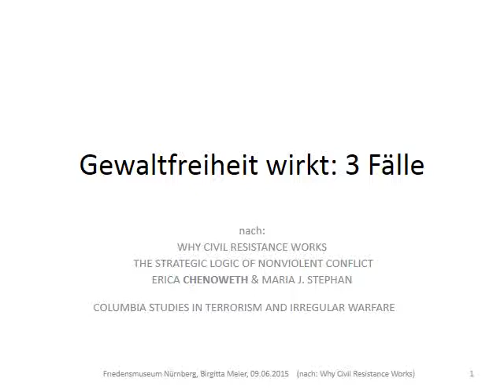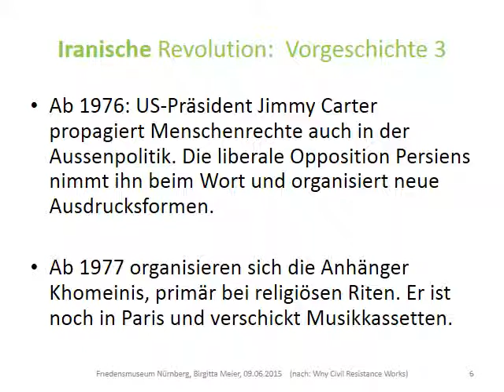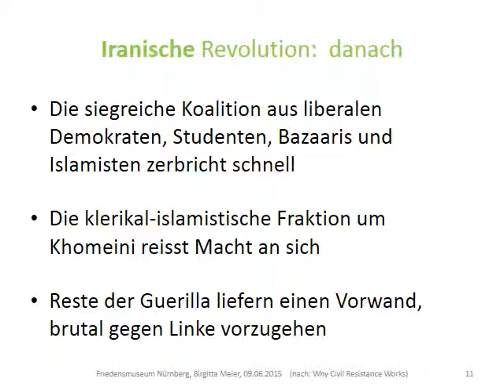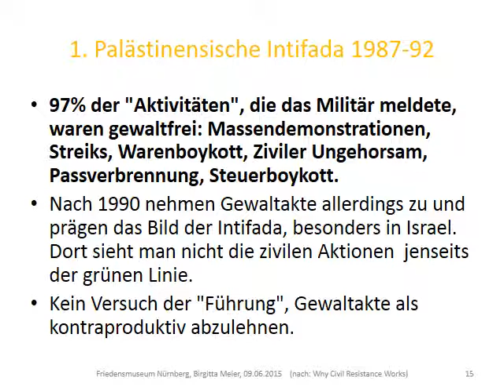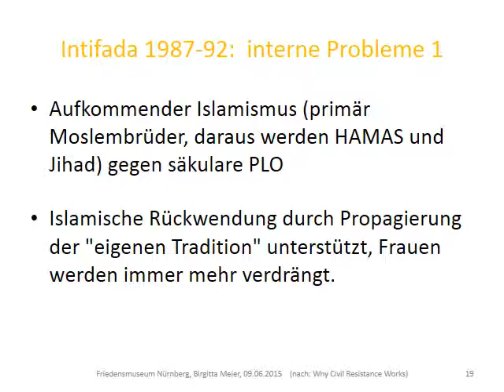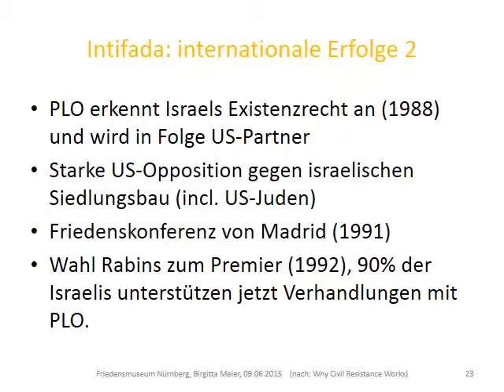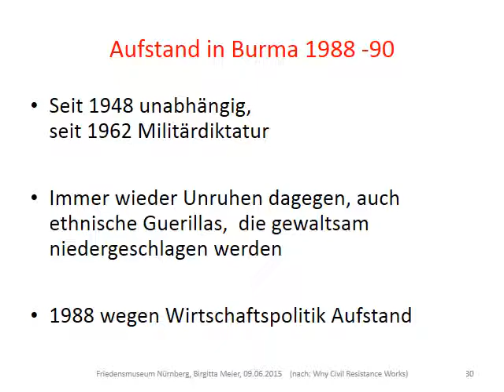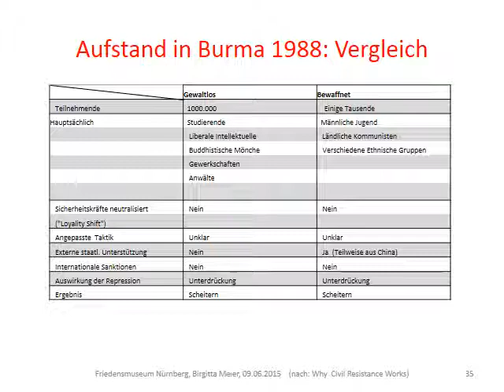Gewaltfreiheit wirkt: 3 Fallstudien ziviler Aufstände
Vortrag von B.Meier am 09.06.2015 im Friedensmuseum, nach Erica Chenoweth "Why Civil Resistance Works".  Im Vortrag werden 3 Widerstandsbeispiele erläutert. (Der statistische und analytische Teil wurde in einem weiteren Vortrag erläutert, von dem es noch kein Video gibt).